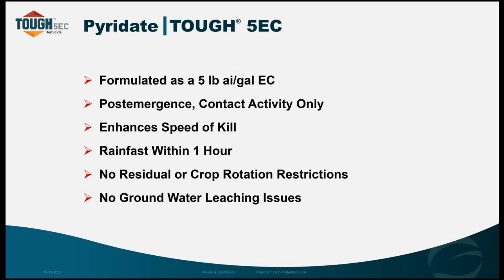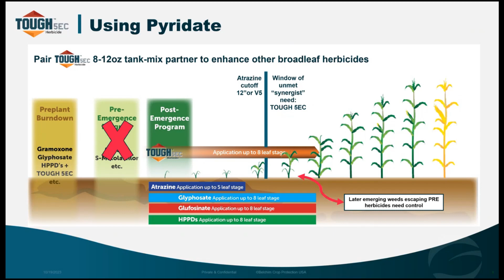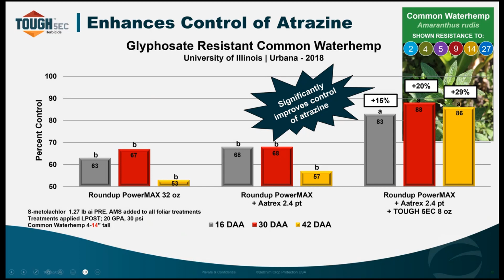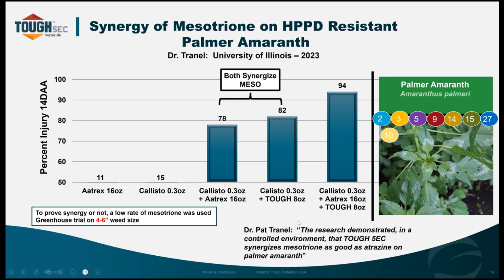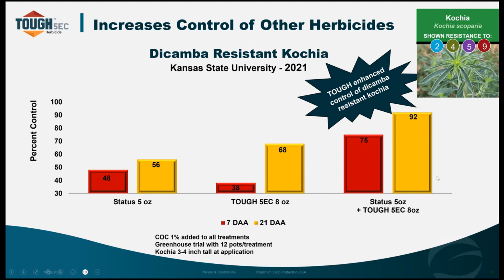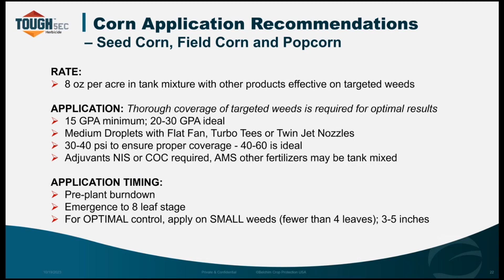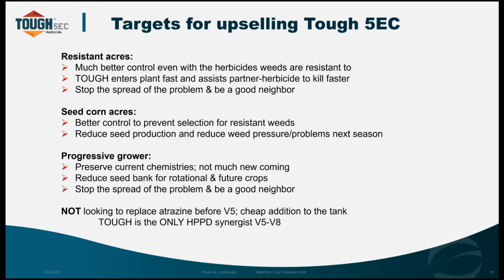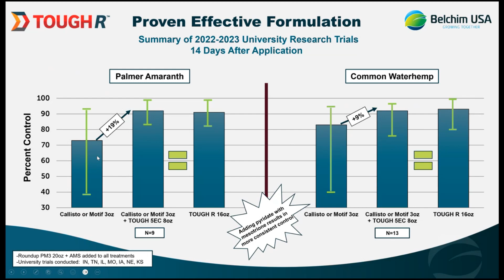Get TOUGH and TOUGH R on Weeds!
Dennis Long, Belchim USA's National Technical Services and Development Manager gives a short overview (10 mins) of why growers should include TOUGH 5EC herbicide in their postemergence tank mix to ARREST weeds such as Common Waterhemp, Palmer Amaranth and Kochia.